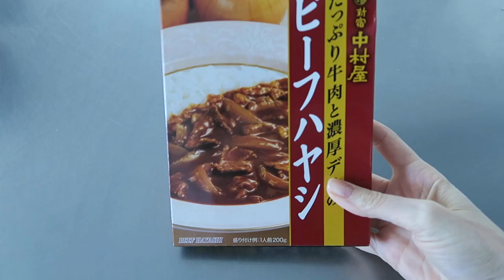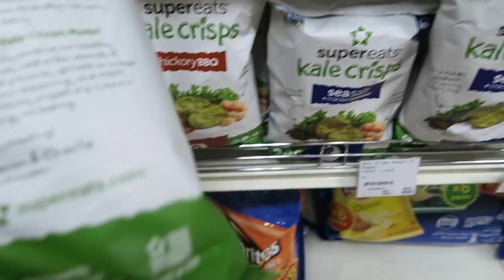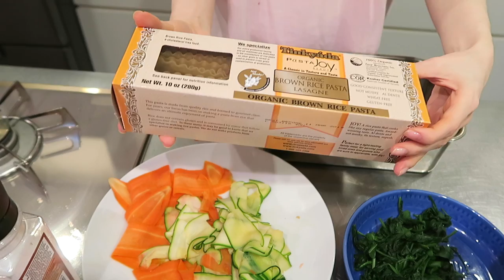Life Update & Future Of My Channel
Vlog! Life Update & Future Of My Channel! + a super delicious vegan lasagna recipe you gotta try!

WHAT I'M WEARING IN THIS VIDEO:
shirt: Aymmy & the Batty Girls
slippers: forever 21
lips: Kylie Jenner Lipkit- Chlo$

*If you're reading this, tell me what you're 2017 goals/resolutions are?